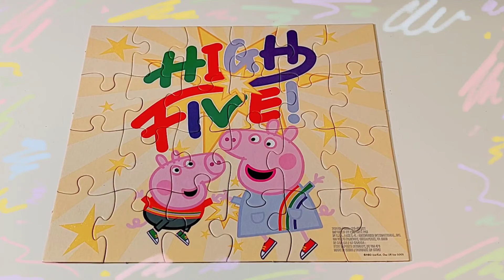Rompecabezas de Peppa pig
Hola amiguitos hoy armaremos un rompecabezas de Peppa pig espero que les guste ¡Vamos a comenzaaaaar!